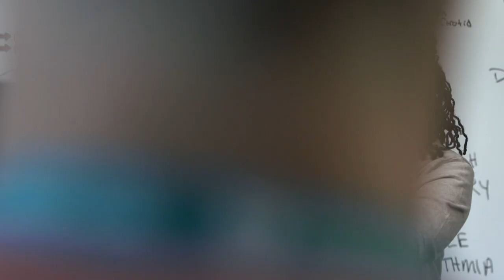Become an Extraordinary Nurse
Find your extraordinary at Chamberlain College of Nursing.